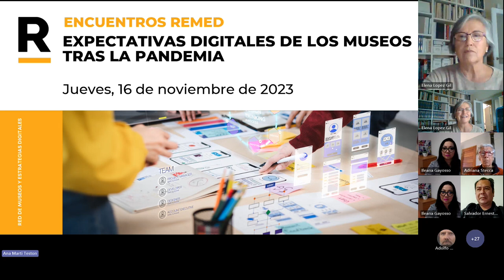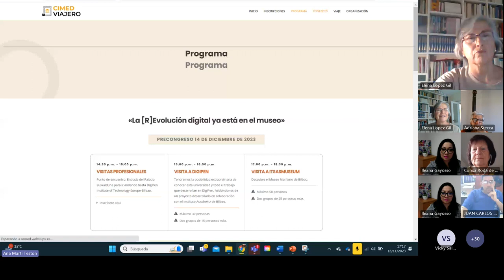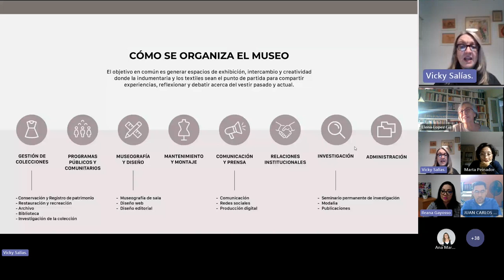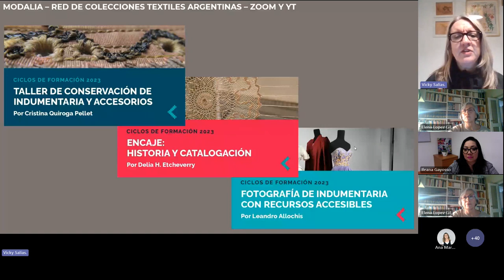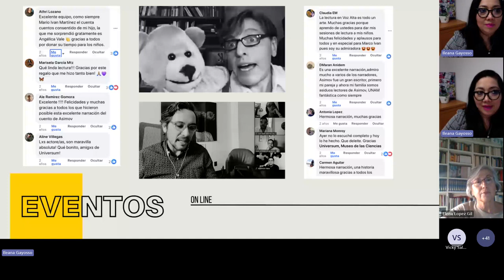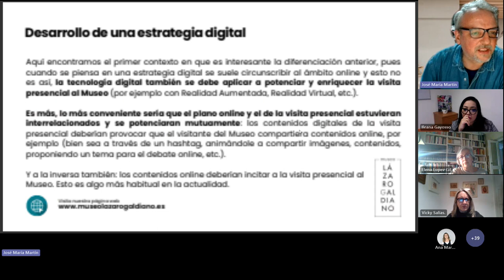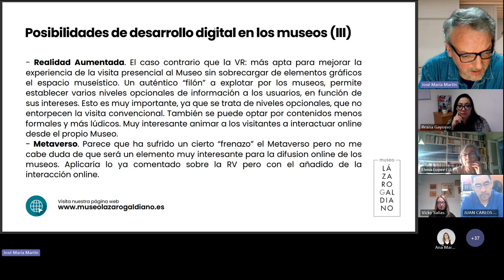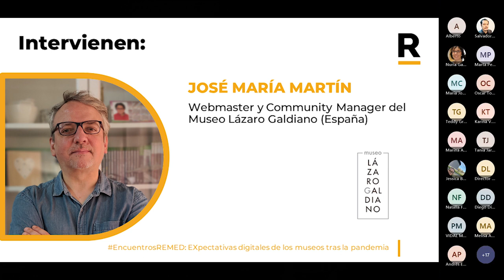Encuentros REMED: Expectativas digitales de los museos tras la pandemia (16/11/2023)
Puesta al día y debate sobre experiencias y buenas prácticas en museos que ya están implementando la transformación digital. Encuentro coordinado por Elena López Gil, Jessica Ramírez Rivera y Salvador Troncoso Curivil. Edición: Noemi Abajo Vega. Participantes:
- Vicky Salías: directora del Museo de la Historia del Traje dependiente del Ministerio de Cultura de la Nación (Argentina).
- Ileana Gayosso Domínguez: responsable de comunicación digital de UNIVERSUM, Museo de las Ciencias de la UNAM (México).
- José María Martín: webmaster, community manager y blogger del Museo Lázaro Galdiano (España).

Índice:
0:00 Bienvenida. Actualidad REMED y CIMED Viajero (Ana Martí Testón)
10:20 Presentación EncuestaREMED: identificación y análisis del impacto tecnológico en museos (Salvador Troncoso Curivil)
12:54 Presentación del EncuentroREMED: participantes y temas a tratar (Elena López Gil)
15:48 Intervención de Vicky Salías, Museo de la Historia del Traje
27:04 Intervención de Ileana Gayosso Domínguez, Universum, Museo de las Ciencias de la UNAM
38:31 Chema Martín, Museo Lázaro Galdiano
53:17 Debate
1:24:47 Preguntas de los/as asistentes
1:46:56 Conclusiones
1:54:14 Despedida